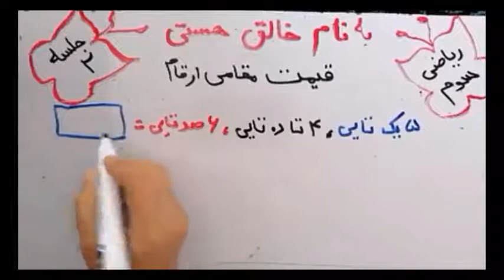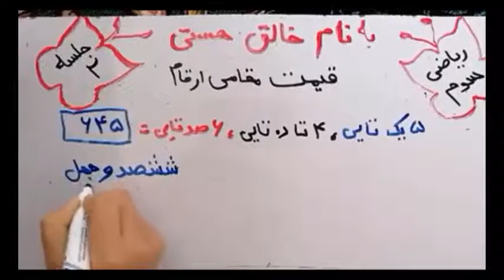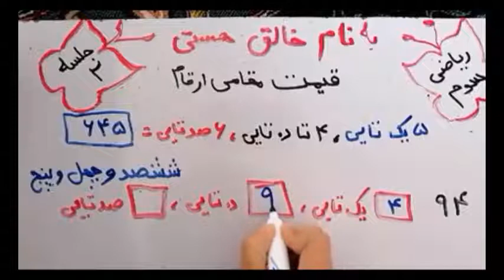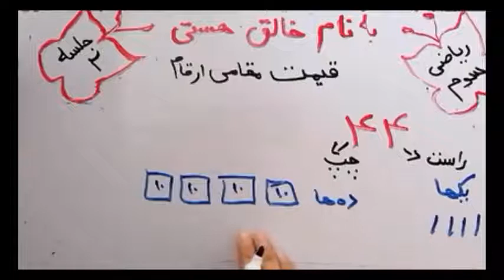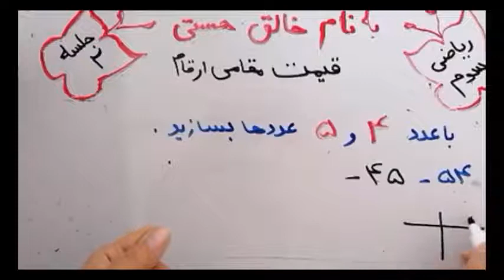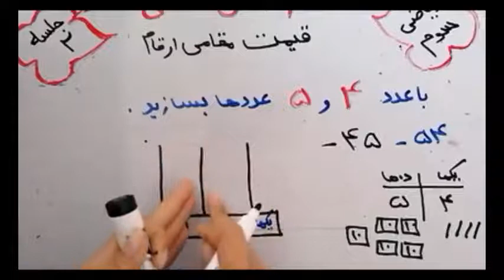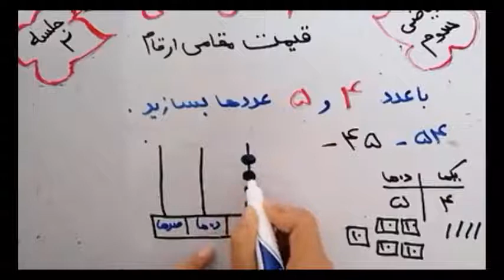ریاضی صنف سوم ، درس2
قیمت مقامی ارقام2